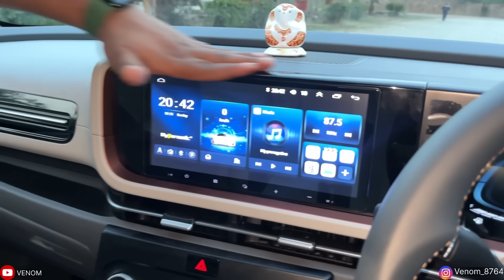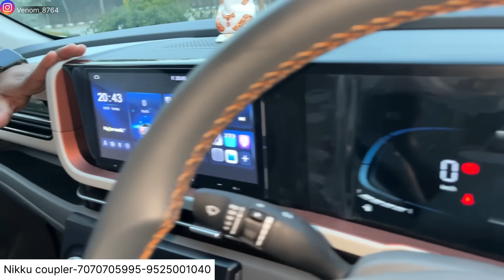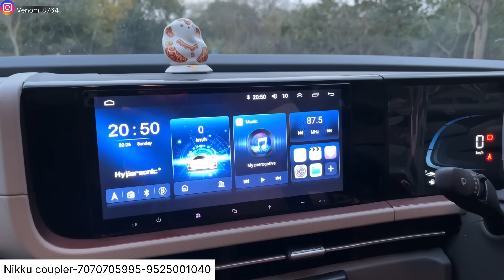Electronic Adjustable seat Installed in New creta 2024✅hyundai creta modified✅creta 2024 genuine acc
Shop Address-
Nikku Coupler
16/27 Abdul Aziz Road, karol bagh Delhi-110005
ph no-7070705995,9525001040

dd audio
Premium hatchback
swift touchscreen installation
7d mats
Car modification
Modified cars
creta modified
creta 2024 modified
modified creta
creta modified lights
creta 2024 modified
modified hyundai creta
creta 2024
creta e modified
modified new creta
creta 2024 modified
creta modification
modified creta in punjab
creta interior modified
creta modified alloy wheels
new creta modified
creta
creta e 2024 android stereo
2024 creta android stereo
2024 creta music system
creta 2024 speakers
2024 creta base model modified
2024 creta e android player
creta e base model 2024
creta base model bass tube 2024
creta 2024 modified
hyundai creta
loudest creta
creta horn sound
creta dd audio loudest audio setup
creta horn
creta 2024
hyundai creta modifie
creta 2024 top model
creta new grill
creta horn original sound
creta best audio
creta
hyundai creta
Venom
hyundai creta 2024 review
creta sx executive 2024 hyundai creta
hyundai creta 2024
2024 hyundai creta
car alloys
alloy creta
creta original alloy
alloy wheels
creta 2024 genuine alloy wheels
creta alloys
car modification delhi
Creta 20 inch alloy wheels
Creta 2024 treo headlight
Creta autofold orvm
Creta drl
Creta e 2024 modified
Creta modification
Creta modified
Creta roof light
Creta seat covers
Modified new creta
Creta sunglass holder
Creta tail light
Creta 2024 modification
Creta 2024 led
Creta 2024 ambient light
Creta knight edition 2024
hyundai creta modified
Creta cruise control
Creta 2024 steering control
Creta 2024 autofold orvm
Creta 2024 irvm
Creta e modified
Nikku coupler creta
Creta 2024 grill
Creta 2024 chrome handle
Creta 2024 skid plate
Creta 2024 18 inch alloys
Creta 2024 genuine accessories
Creta 2024 cruise control
Creta 2024 modified
Creta 2024 sunglass holder
Creta treo headlightCreta diggi light
Creta 2024 e to sx modified
Creta 2024 fog light
Creta 2024 seat covers
Creta 2024 wireless charger
creta 2024 grill
creta diggi light
creta seat covers
creta 2024 led
creta drl
Creta 18 inch alloys
Creta 2024
Creta 2024 grill
Creta facelift 2024
Creta facelift headlight
Creta knight edition grill
Creta sx meter
Creta sx tail light
Creta 2024 interior modified
Creta 2024 tail light modified
creta 2024 grill
creta facelift 2024
creta facelift headlight
Creta 2024 sx grill
Creta fog light projector
Creta 2024 sx skid plate
Creta autofold orvm drl
2024 creta modified
Creta e modified to knight edition
Creta knight edition alloys
Hyundai creta modified
Creta 2024 18 inch tucson alloys
Creta 2024 360 cam
Creta 2024 knight edition interior
Creta 2024 rear wiper
Creta skid plate
Creta 17 inch alloys
creta 2024 e
creta 2023 rear wiper
creta 2023 autofold orvm
creta 2023 cruise control